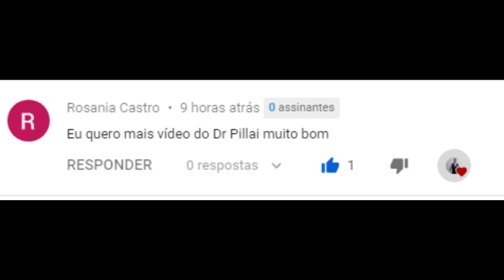Mantras: a maneira mais poderosa de criar o que você deseja Dr Pillai Dublado E Legendado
Pesquisas Relacionadas:

1- Dr Pillai Dublado;
2- Dr Pillai em Português;
3- Dr Pillai Legendado E Dublado

Meta de 5 mil likes nesse vídeo

Nesse vídeo Dattatreya Siva Baba fala sobre o poder dos mantras. Você vai aprender como materializar da maneira correta os seus desejos.

O Dr  Pillai explica de uma maneira muito simples todo o processo dos mantras feita da maneira correta.

O melhor de tudo é que esse vídeo é dublado.

Desde o lançamento do filme O Segredo(The Secret), ,muitos querem saber mais sobre a lei da atração.

Realmente surgiram muitas dúvidas de como manifestar as melhores coisas usando essa lei do universo.

Tudo começa dentro de você!

A dica de ouro do vídeo é passar um tempo criando internamente os seus desejos.

lei da atração Dattatreya Siva Baba

Dublagem: Fernando De Souza

Encontrei apenas uma maneira que funciona: os sons, os mantras. Só existe uma maneira que pode penetrar profundamente em seu DNA. Agora que você sabe que o DNA é um você real, não é que todo o seu corpo-mente, esta estrutura é você. Até o DNA é você. Tem tudo dentro de você. É a maior descoberta dos iogues da Índia que esses mantras são pílulas de consciência, pílulas de consciência.

Se você deseja prosperidade, siga este mantra. Continue cantando, cantando, cantando como Robert Di Niro, Robert Di Niro, Robert Di Niro e isso muda sua consciência.

Não há outro método que achei útil, do que o uso desses sons. Esses sons são chamados de ‘Beeja’, em sânscrito. ‘Beeja’ significa sementes. Assim como uma semente carrega toda a árvore dentro de si, embora não vejamos a árvore dentro da semente, o mantra carrega todo o poder em si mesmo em forma de miniatura. Existem mantras para a prosperidade. Existem mantras para a saúde. Existem mantras para desenvolver habilidades, habilidades diferentes, diferentes. Existem inúmeros mantras. Existem palavras-semente.

Você não precisa entender como isso funciona porque não funciona no nível da mente. Funciona no âmago da sua consciência e o método é muito simples. Você simplesmente fica repetindo isso indefinidamente até se tornar o som. Você e o som se tornam um e o mesmo e isso é muito simples. Então, por que as pessoas não estão usando? As pessoas não estão usando porque não há compromisso. Se você não usar esta ferramenta, não haverá resultados.